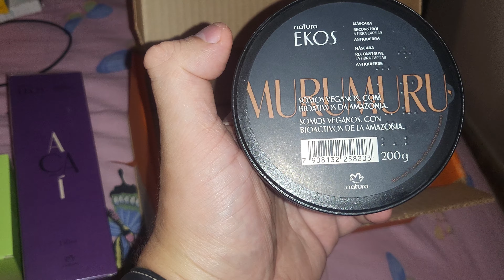Abertura de Caixa Espaço Digital! Vale a pena?